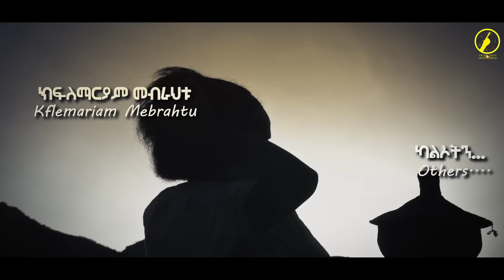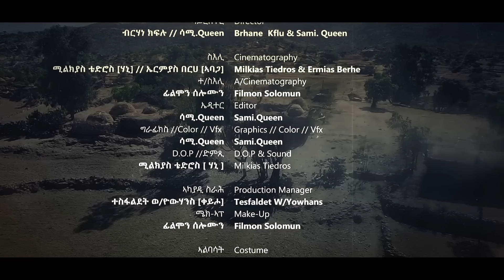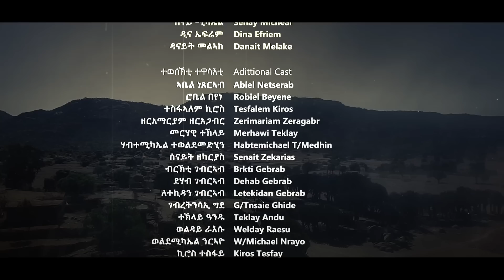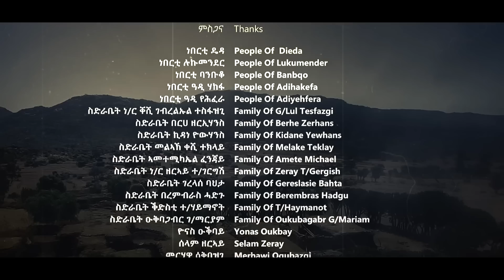New Eritrean Series Film 2023 - Sarta(ሳርታ) - ባህላዊት ፊልም - Part 19 - By Brhane Kflu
New Eritrean Traditional Film 2023
Sarta - Part 19
writen and directed by brhane kflu
Produced by Eri One Touch Entertainment

EriOne Touch Entertainmeny is a channel fully focused on Entertainment Contents of eritreanFilms , eritreanmusic eritreanComedy,eritreaVideo clips,Lyrics,tales and eritreanseriesMovies